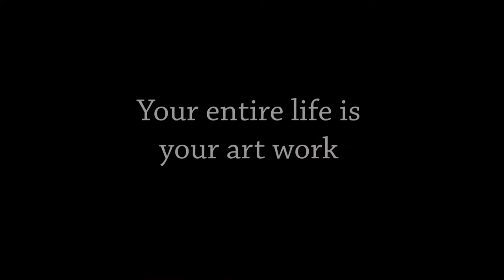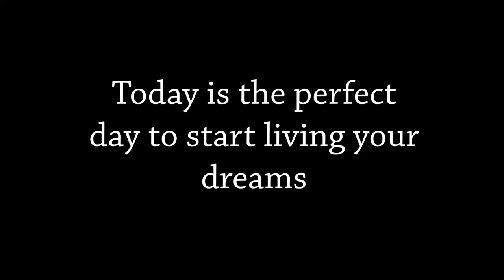Photography vid paint powder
inspired by the colour run and the indian festival of colour
paint powder packets
a level art presentation of photography etc

none of the music used in the above film belong to me